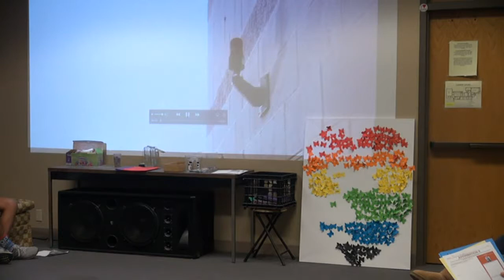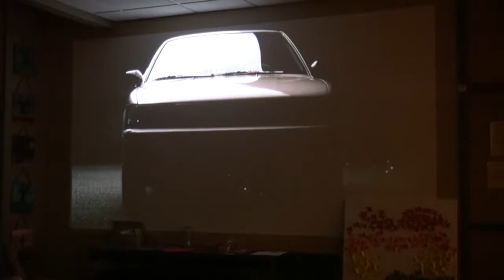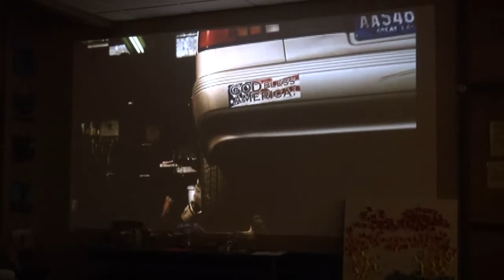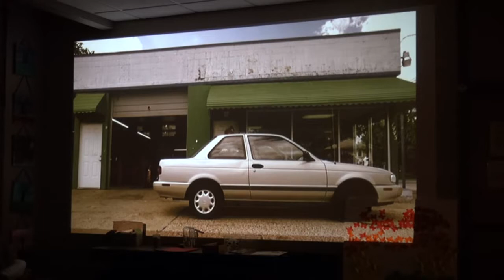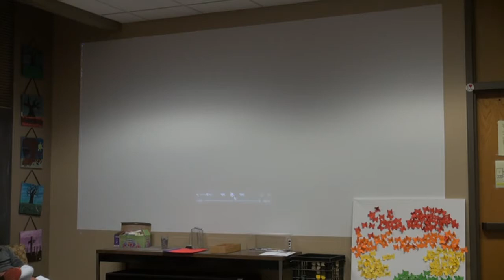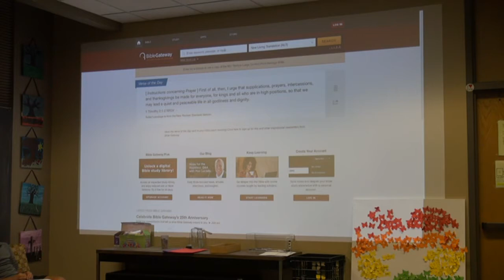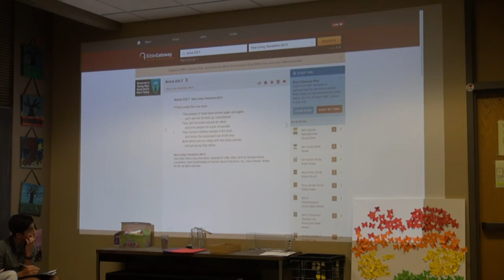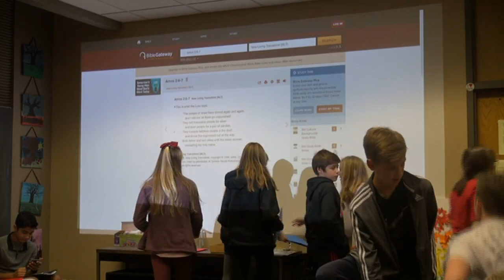COCO 11-6-18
Affirmation 6, week 1. Presentation on rich and poor